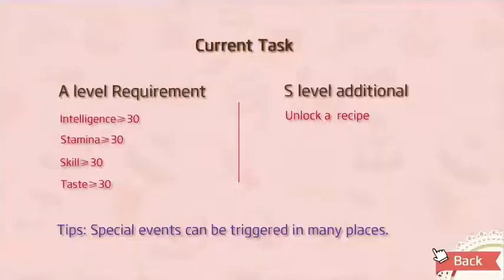Pastry Lovers - Beginning and learning the game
Pastry Lovers
Well, it's another stat-raising game but unfortunately it got bad review on steam so I would like to prove this game by myself.
This game is about a pastry-wannabe who... lost her family and identity and she makes her way to be a pastry.

neeaclyne